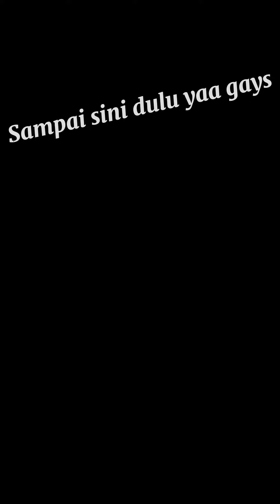SING PENTING UPLOAD 😂 (PROSES PEMASANGAN PER DAUN MINIATUR TRUCK PLASTIK)